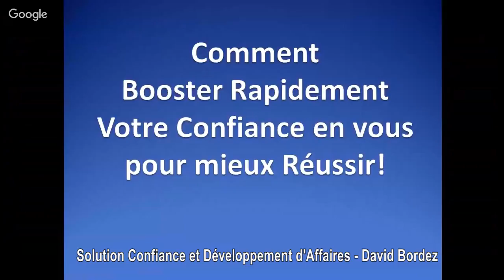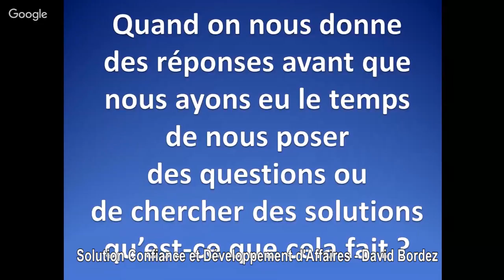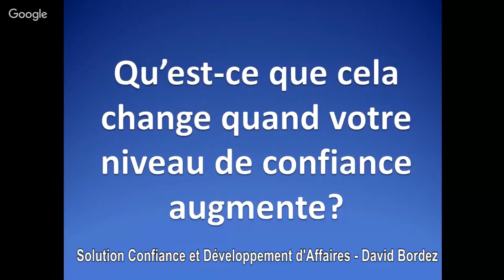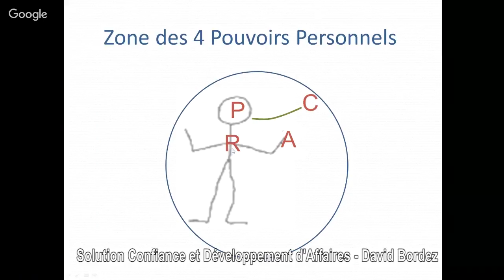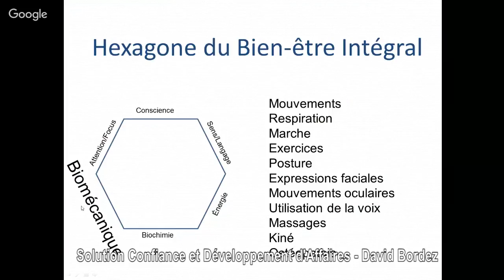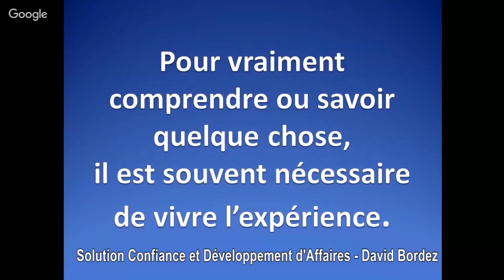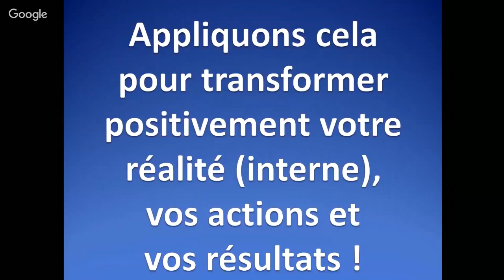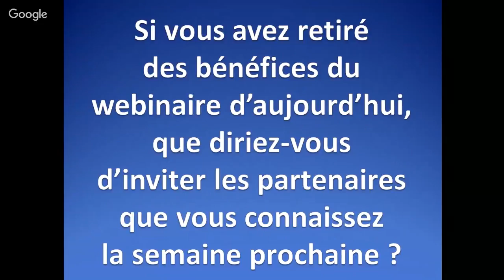Atelier-Conférence Confiance et Développement d'Affaires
- Guérisseur Spirituel